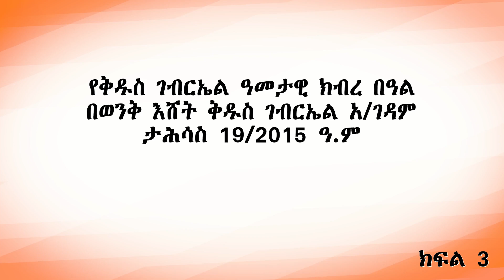Aba Yohannes Tesfamariam Part 1238 A ''ታሕሳስ 19. 2015 ዓ.ም የቅዱስ ገብርኤል ክብረ በዓል'' ክፍል 3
''ታሕሳስ 19. 2015 ዓ.ም የቅዱስ ገብርኤል ክብረ በዓል'' ክፍል 3